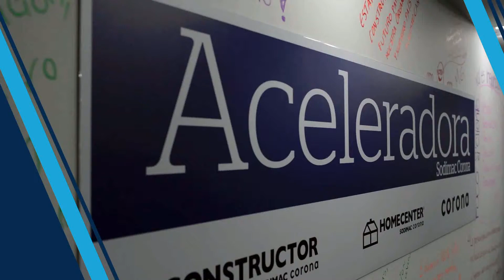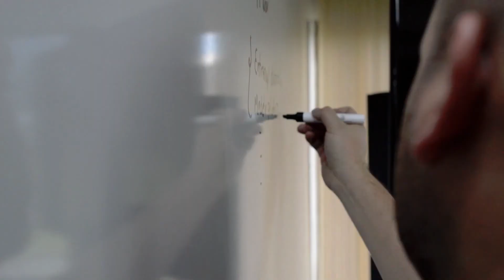Aceleradora Corona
Conoce el proceso de las Startups ganadoras en la LacasadelasStartUps quienes están creciendo junto con nosotros.